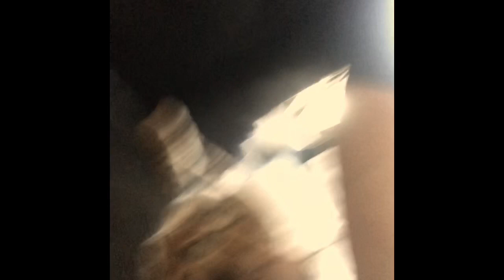Message 2 Conor - Khabib VS McRegor Rematch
He didn’t had 1 single chanche to beat Khabib and he wants a rematch?